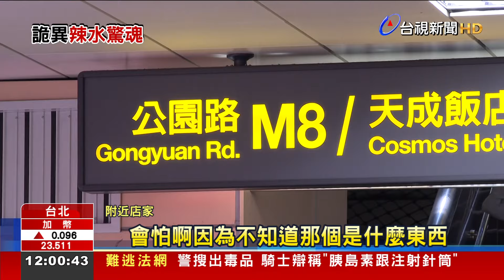北車恐怖攻擊？ 男亂噴辣椒水路人狂咳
台北捷運車站出現恐怖攻擊了嗎? 有民眾表示，自己在捷運M8出口，突然聞到一股刺鼻臭味，不斷咳嗽、打噴嚏將進10分鐘，完全不知道吸入了什麼相當恐慌，捷警一查才發現，一名男子手持辣椒水，不斷在捷運大廳層、月台噴灑，而且，沿著捷運紅線犯案至少2個小時，受害民眾粗估數百人。